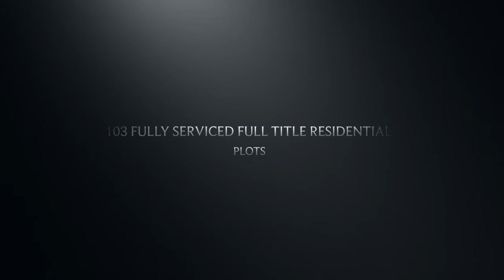Breedezicht Trailer 1